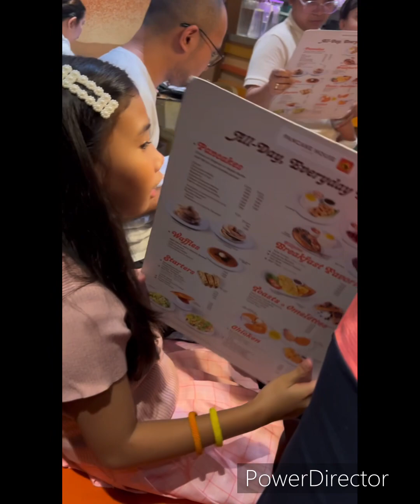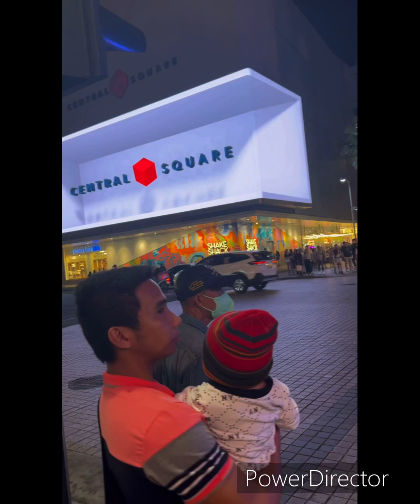BGC Taguig Tour ❤️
Ang ganda dito, ang sarap mamasyal❤️